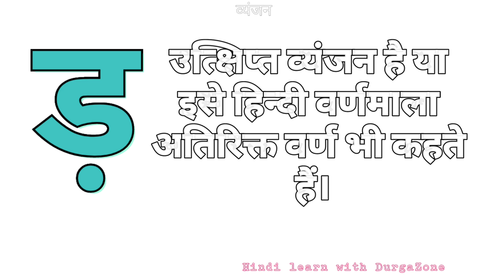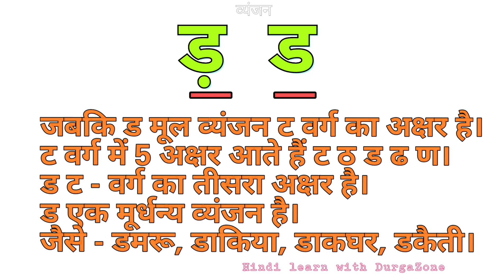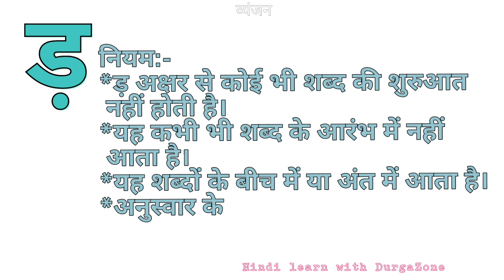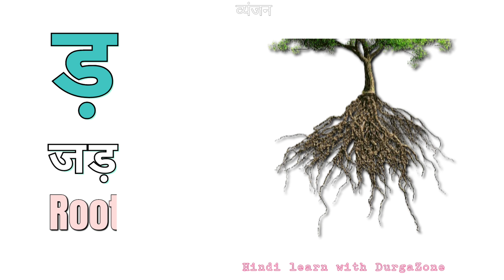ड और ड़ में अंतर | इसके नियम और उनका उपयोग कैसे करें | ड़ से शब्द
This video is dedicated to clarify difference between D (ड )  and D. (ड़ ).
ड और ड़ में अंतर जानना।
This will help others also who have little confusion about these two letters.

Searchable keywords:-
ड और ड़ में अंतर इसके नियम
ड और ड़ में अंतर
ड और ड़ शब्दों का अंतर
ड और ड़ का उपयोग कैसे करें
ड ड़ में अन्तर सही उच्चारण
D(ड) dh(ड़) में अंतर
हिंदी के कठिन शब्द
हिंदी मात्राओं का अभ्यास
हिंदी के कठिन अक्षर ड/ड़
व्यंजन ड़ वर्ण

ड़ कौन सा वर्ण है?
ङ और ड़ में क्या अंतर है?
ड़ को क्या कहते हैं?
ड़ से क्या बनता है?
ड़ की उत्पत्ति कैसे हुई?
ड कौन सा व्यंजन है?

इसके बावजूद यदि आपको लगता है की कुछ और जोड़ा जा सकता है. तो नीचे कोमेंट करके हमे बताएँ.
जिससे की हमारा परिश्रम सफल हो .
ड और ड़ शब्दों का अंतर, Hindi Padhna Sikhe, hindi grammar for schools, hindi ko shudh kese likhein, hindi vartani, shudh ashudh shabd, ड और ड़ में अंतर इसके नियम, हिंदी व्याकरण, Hindi Online Class, ड और ड़ का उपयोग कैसे करें, ड और ड़ में अंतर, hindi me ashudiyo ko sudharne ke liy, hindi grammar ki ashudiyo ko sahi kese kre, सही उच्चारण, ड ड़ में अन्तर, Hindi Maatrao Ka Abhyas, हिंदी मात्राओं का अभ्यास, D dh में अंतर

Hindi Online Class DurgaZone
shudh ashudh shabd
hindi vartani
hindi ko shudh kese likhein
hindi grammar for schools
Hindi Padhna Sikhe
Learning for Competition
Hindi Maatrao Ka Abhyas
hindi grammar ki ashudiyo ko sahi kese kre
hindi me ashudiyo ko sudharne ke
ड और ड़ में अंतर | इसके नियम और उनका उपयोग कैसे करें | ड़ से शब्द @DurgaZone, ड और ड़ में अंतर जानना, ड और ड़ में अंतर इसके नियम, ड ड़ में अन्तर सही उच्चारण, D(ड) dh(ड़) में अंतर, व्यंजन ड़ वर्ण, ड़ से शब्द, ड़ कौन सा वर्ण है?, ड़ और ड का सही प्रयोग, ड और ड़, उच्चारण नियम, व्यंजन ज्ञान, भाषा शिक्षा, ध्वनि भेद, ड और ड़ में अंतर, ड-ड़ अंतर, वर्ण ज्ञान, व्यंजन भेद, ध्वनि ज्ञान, व्याकरण नियम, Hindi Learn with DurgaZone, ड़ शब्द, DurgaZone, ड ड़ अंतर, शुद्ध उच्चारण, ड अंतर, ड़